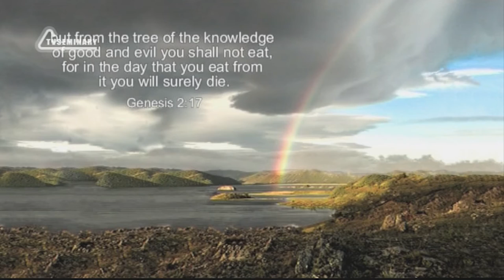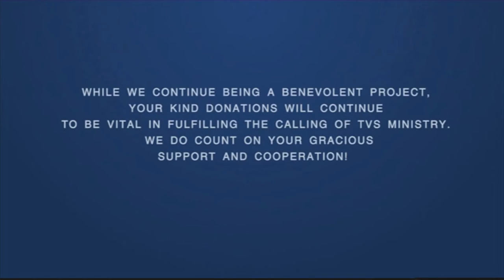BS205 Eng 7 Genesis 2 Creation of a Man and a Woman God Prepared the World for the First Humans